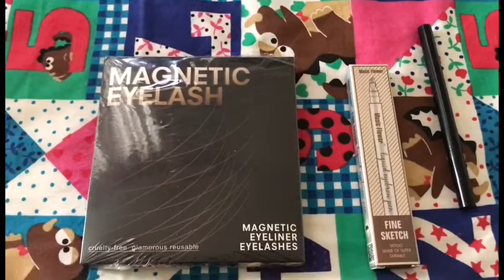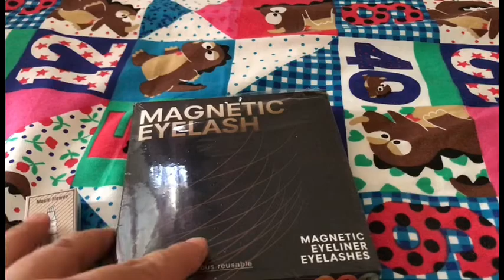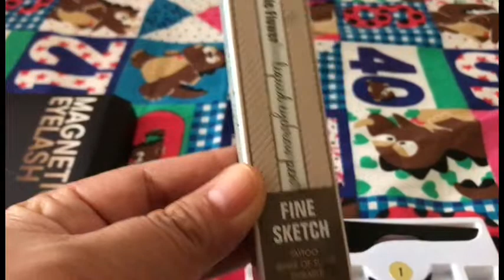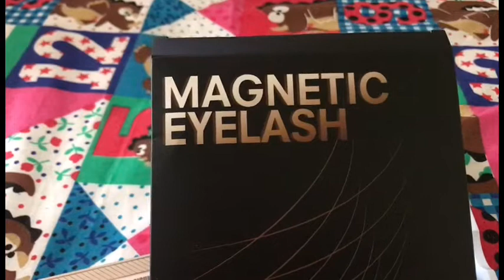UNBOXING MY MAGNETIC EYELASHES